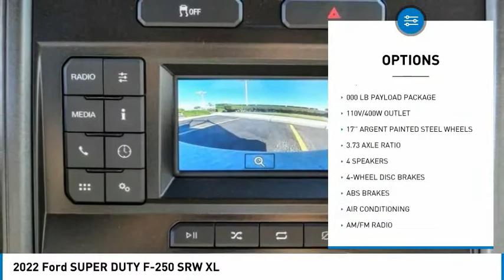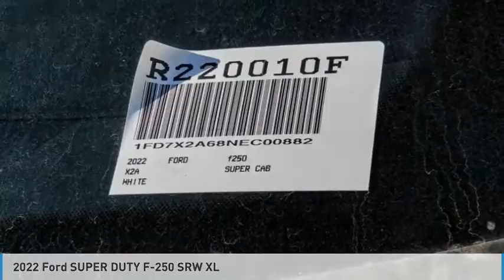2022 Ford SUPER DUTY F-250 SRW TEMECULA BEAUMONT MENIFEE PERRIS LAKE ELSINORE MURRIETA R220010F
2022 Ford SUPER DUTY F-250 SRW XL

26895 Ynez Rd.

GOSCH FORD TEMECULA PROUDLY SERVING TEMECULA, BEAUMONT, MENIFEE, PERRIS, LAKE ELSINORE, MURRIETA, AND SURROUNDING SOUTHERN CALIFORNIA LOCATIONS. THIS WHITE 2022 Ford SUPER DUTY F-250 SRW IS EQUIPPED WITH A 6.2L V8 EFI SOHC 16V Flex Fuel, AUTOMATIC TRANSMISSION, AND RECEIVES AN ESTIMATED . GOSCH FORD TEMECULA 26895 YNEZ RD. TEMECULA CA 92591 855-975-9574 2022 Ford SUPER DUTY F-250 SRW XL Stock #: R220010F | VIN: 1FD7X2A68NEC00882 | 2022 Ford SUPER DUTY F-250 SRW XL AIR CONDITIONING TRACTION CONTROL Gosch Ford Temecula